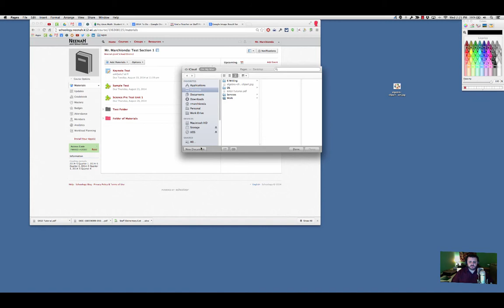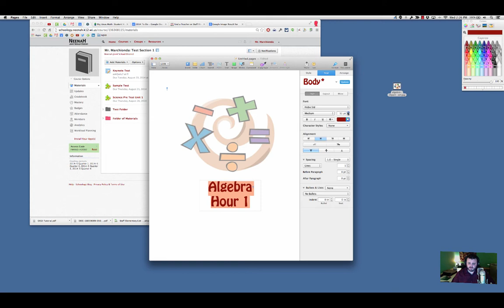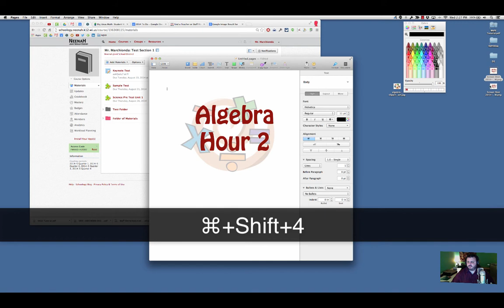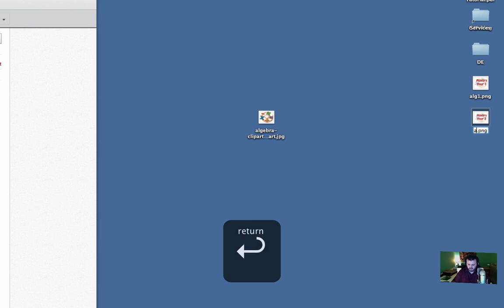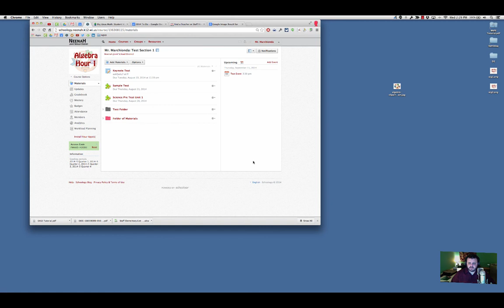Schoology - Changing Your Section Icon